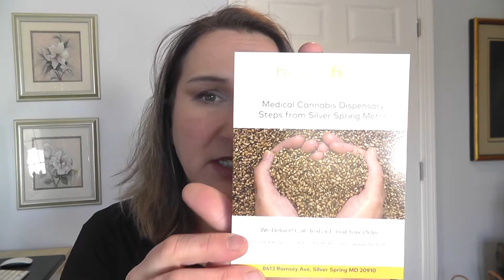Green Health Docs | Goodie Bag | Maryland Medical Marijuana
After a visit at Green Health Docs in Rockville, MD. you get a promotional bag to take home. Find out what you get:)